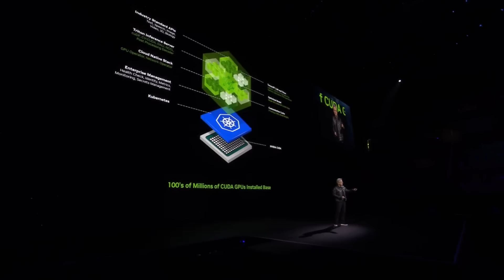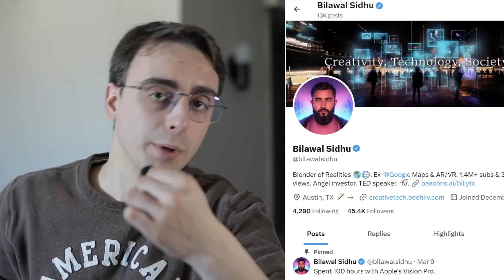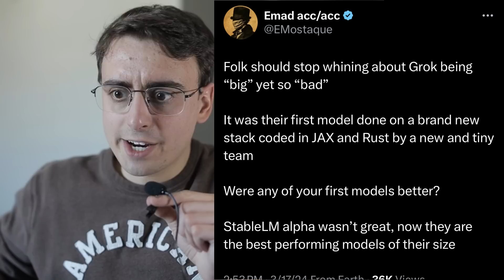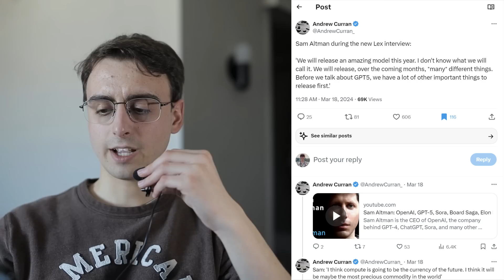Nvidia is the Backbone for next gen A.I.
A single Blackwell GPU will offer about 20 petaflops of AI performance—or 20 quadrillion operations per second. This breaks down to four times the training performance and 30 times the inference performance of Nvidia's Hopper GPU, which is the top of the line product now.